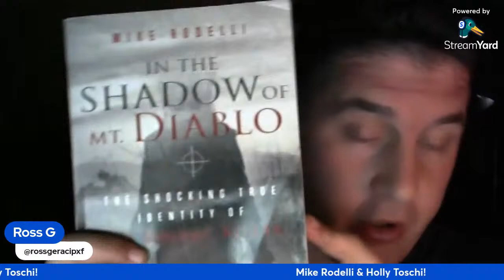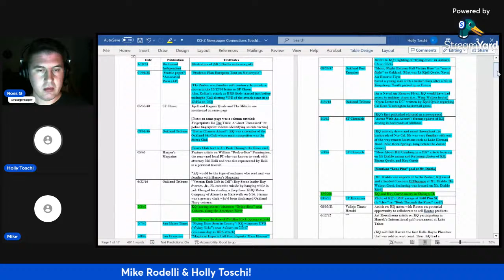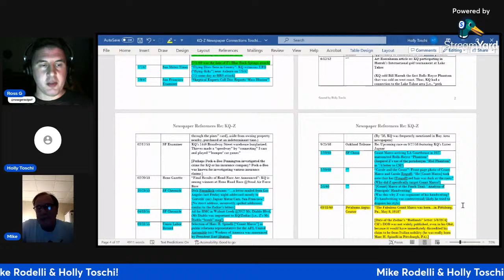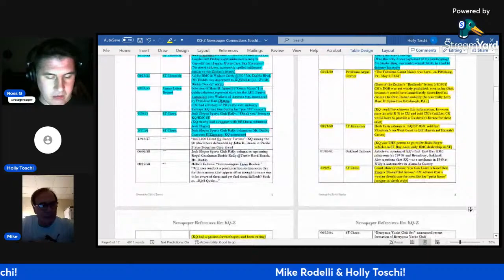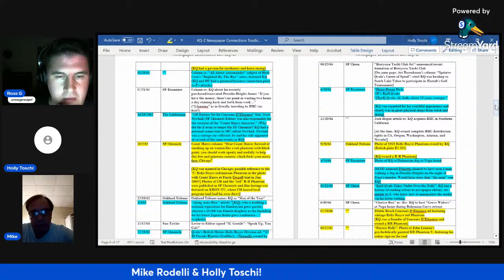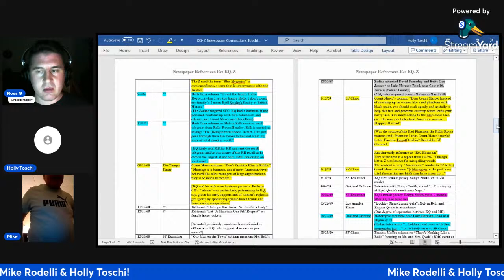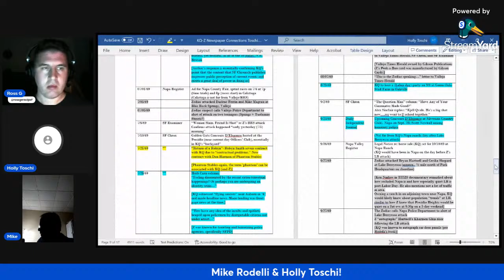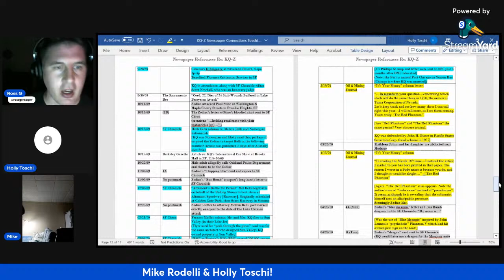The Zodiac Files Interview Vol. 11 Michael Rodelli & Holly Toschi - Kjell Qvale Time Line & Z's DNA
Michael Rodelli author of "In the Shadow of Mt. Diablo" returns to discuss whether or not law enforcement has a viable DNA sample of the Zodiac Killer. A special guest provides further analysis of Kjell Qvale's relation to the Zodiac correspondence

Buy "In the Shadow of Mt. Diablo" here: